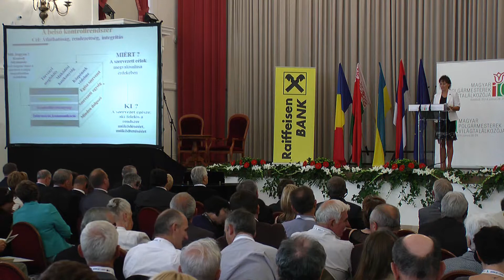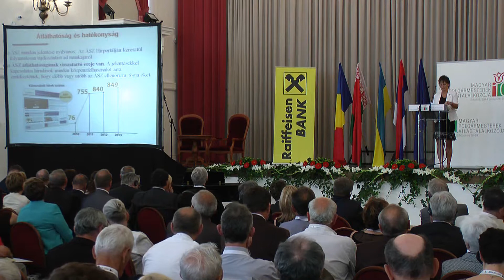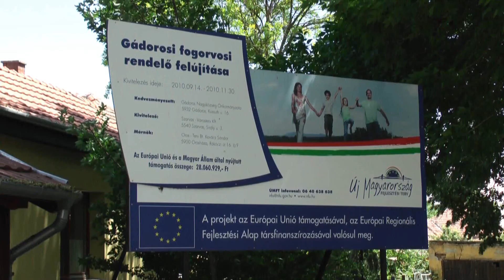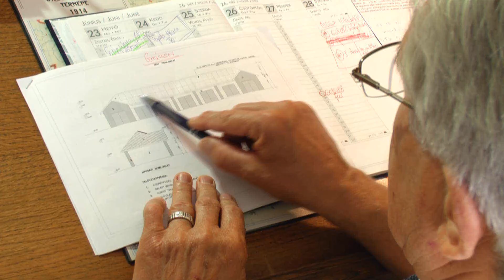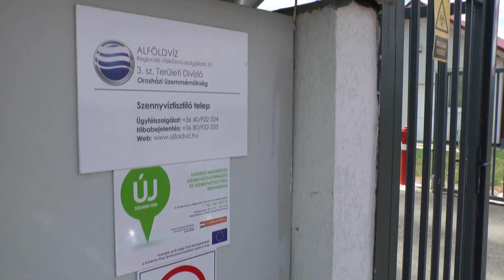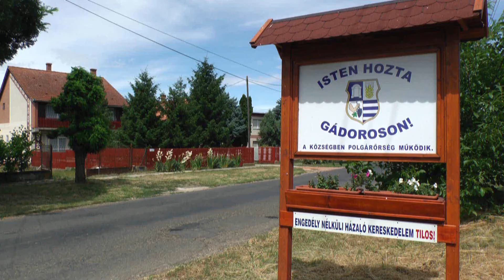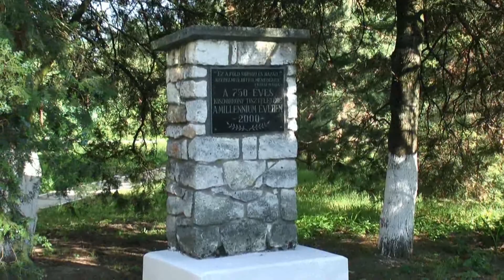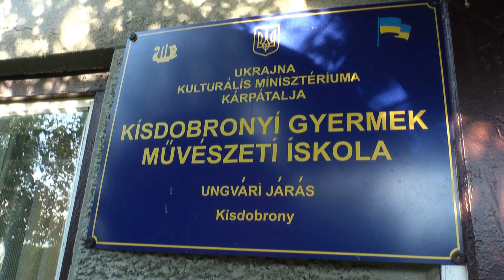Magyar Polgármesterek Világtalálkozója 2014 I.